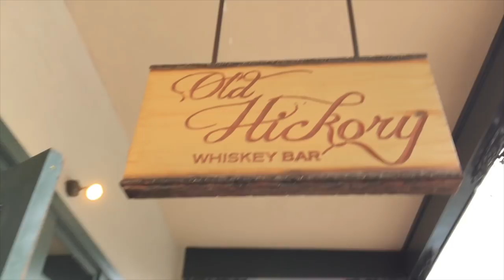I decided to try SURFING ! I bought a LONGBOARD!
In this VLOG, I went in search of a Surfboard. I watched the movie Endless Summer and decided my hand with a Longboard Surfboard. I bought one off Craigslist and took it to a local Surf store to get it fixed. We also did bike riding in Downtown Pensacola Florida.

My VLOG Camera
My Tripod

I am a life ADVENTURE VLOGGER. I do my best to post a video everyday. I make videos on what ever is going on at that time.